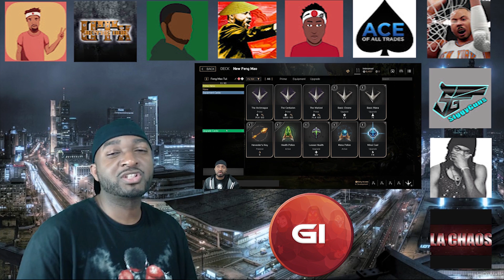The Art of Rage Quitting | Killer Instinct Season 3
And just when you thought SFV had Rage Quitters

Instrumental -